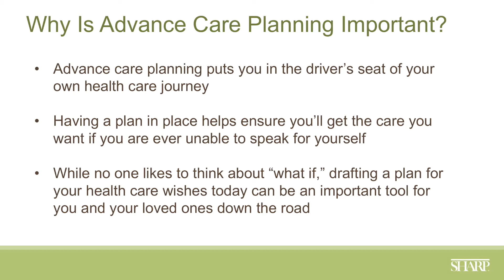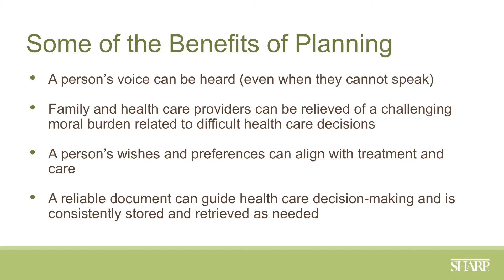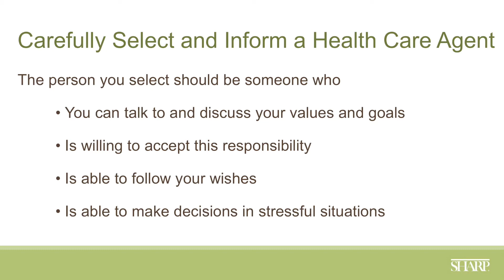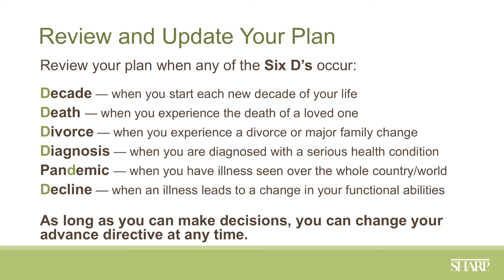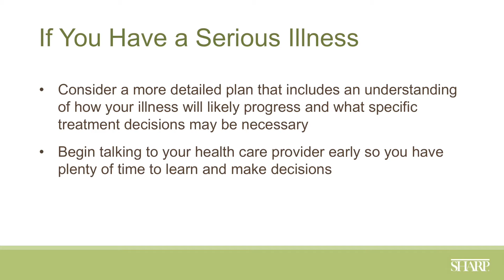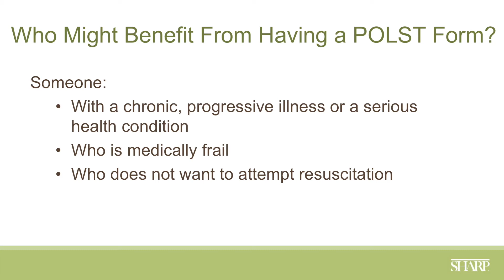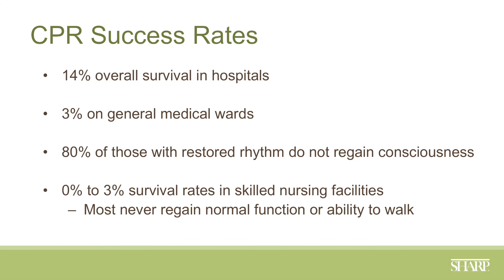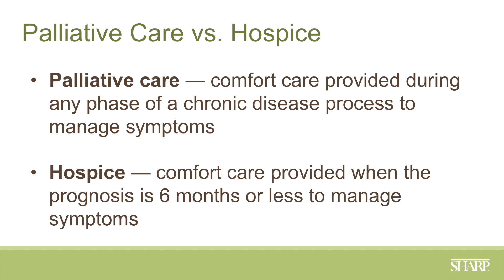Advance Care Planning Seminar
In times of uncertainty, a little piece of mind can go a long way. Having an advanced health care directive in place can help guide decisions around how to care for you or a loved one if you or they are unable to communicate.

In other words, advance care planning puts you in the driver’s seat of your own health care journey, and helps avoid uninformed decisions by "back seat drivers".

An informed health care agent will understand your health care wishes, including what medical treatments should be continued or discontinued, should you be injured, severely ill or reach a point of functional decline when you can no longer speak for yourself.

This seminar, presented by Sharp HealthCare and the City of San Diego, provides information about understanding and documenting your health care wishes.

Para elegir subtítulos/Close Caption en español de esta presentación:
1. En el extremo inferior derecho de la pantalla, oprimir en Settings/Configuración
2. Oprimir en Subtitles/CC. (Subtítulos)
3. Select language/Seleccionar idiomas